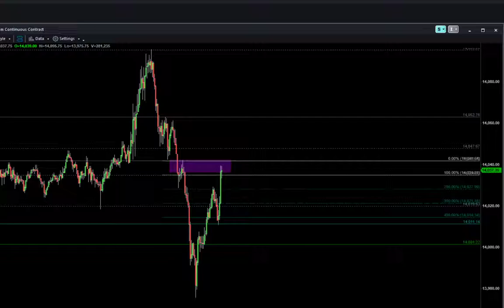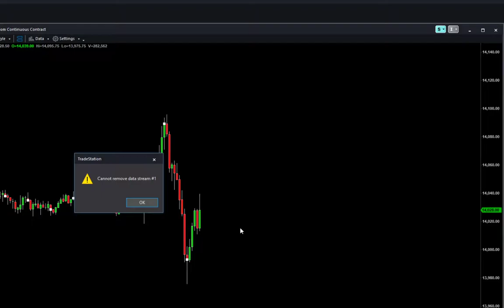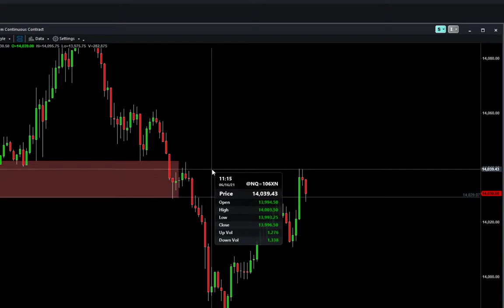Skip-a-zone makes zone more valid